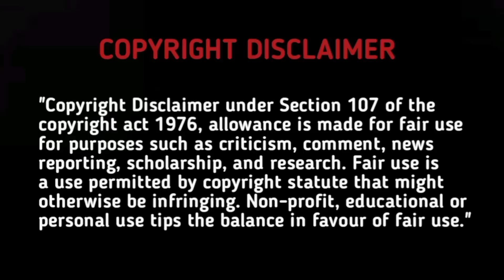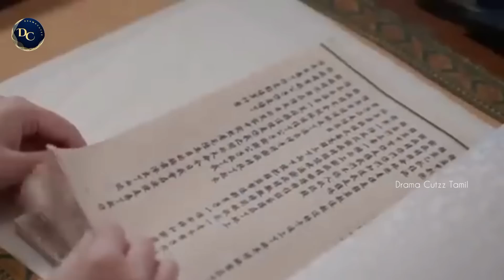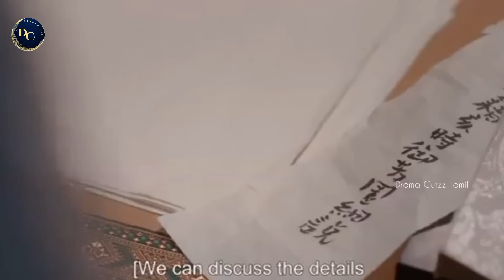Chubby girl❤️Handsome boy | Part 7 | Tamil Review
Drama: The legendary life of queen lau

Master💕Pupil love story!!🌀✨

Smart boy❤️Crazy girl love story!!😂

Our main intention is to educate and entertain the viewers .

However if any owner of the content clips want's us to remove our video we have no problem for removing it . We will remove it so as fast as possible .

Thanking you !!